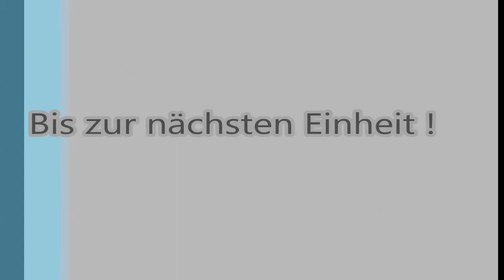Training 21 11 2015